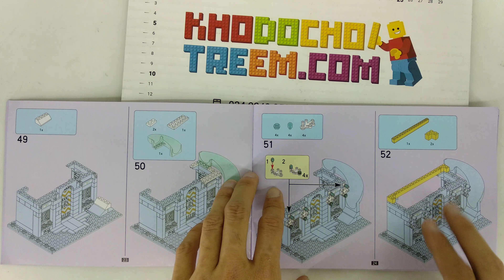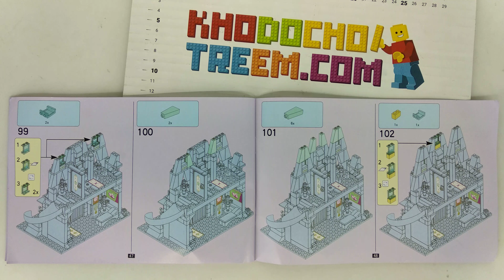Hướng dẫn lắp ráp Lepin 01018 Lego Disney Princess 41068 Arendelle Castle Celebration giá sốc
Bán Lego Disney Princess 41068 Lepin 01018 Lele 79277 Sheng Yuan SY371 Jiego JG303 Arendelle Castle Celebration Xếp hình Sinh nhật Anna tại lâu đài Arendelle 515 khối giá sốc rẻ nhất, chất lượng tốt, tương thích hoàn toàn Lego chính hãng xịn

Chúng tôi bán các mẫu xếp hình lắp ráp Lego Disney Princess mới nhất giá sốc rẻ nhất tại